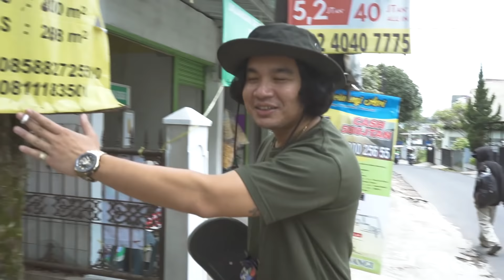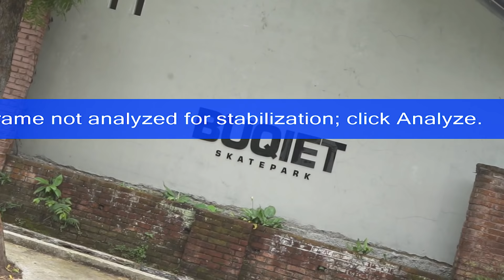BUQIET SKATEPARK BANDUNG, BAWA GW KE MASA LALU...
INTIPSV​ Kali ini, gw bakal kilas balik cerita dulu pas main di Buqiet Skatepark Bandung.

Video & Edit : @rzkyprtmamz & @miftachulbagas